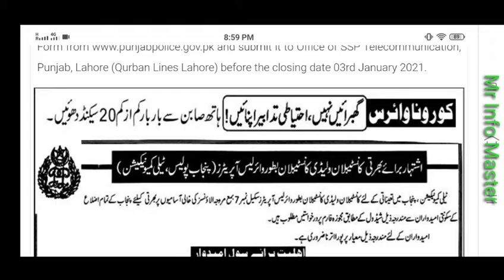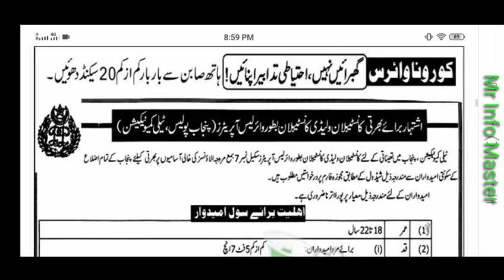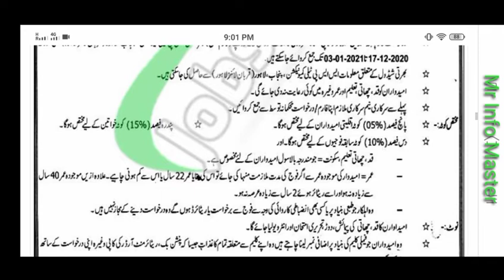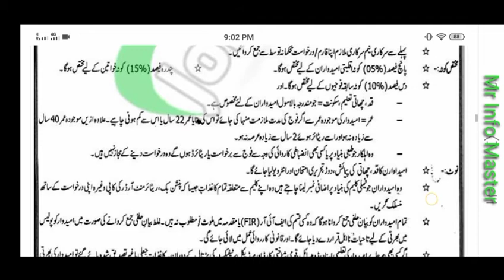Punjab Police Wireless Operator Jobs 2020 Constable Latest Apply Last Date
Forest Department Dir Kohistan Jobs 2020 KPK for BPS-04 to BPS-10 Latest Advertisement